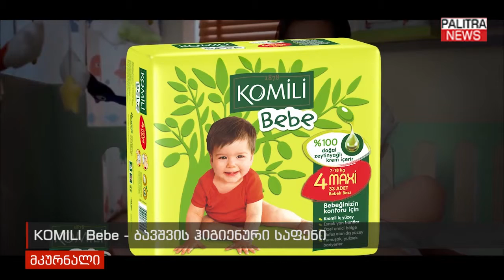KOMLI BEBE - ბავშვის ჰიგიენური საფენი